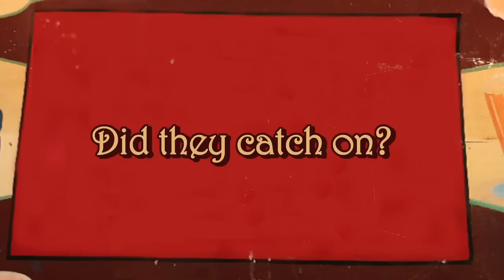Steve Caballero Hazed Tony Hawk, Gets Hair Extensions, and More on Free Lunch!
Sit down with your favorite pro skaters to hear their all-time favorite stories.